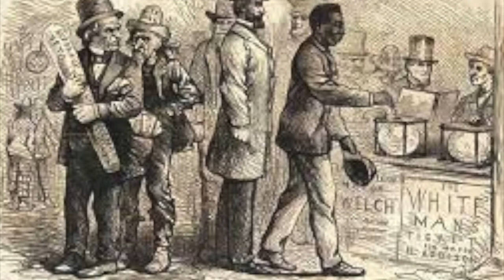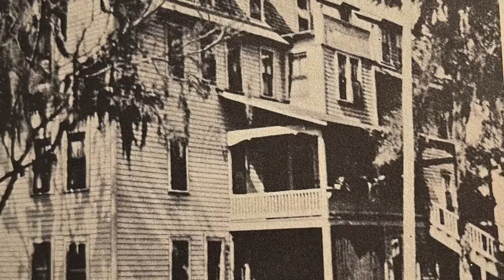A Brief History of Mary McLeod Bethune A Social Activist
A brief history of Dr Mary McLeod Bethune, a social activist who was born in 1875, ten years after the abolishment of slavery, her meteoric rise from very humble beginnings, the establishment of a school in 1904 for Negro Girls, and her confrontation with the Ku Klux Klan in 1920 in Daytona Beach Florida. Remarkably, Bethune would become one of the towering voices for social  justice change for the 20th century as advisor to four U.S. Presidents (Coolidge, Hoover Roosevelt and Truman), and her connection with the National Association for the Advancement of Colored (NAACP) receiving the Spingarn Medal and the selection as a presidential envoy for the establishment of the United Nations in 1945.